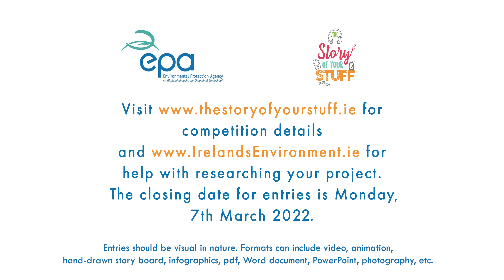The Story Of Your Stuff 2022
The EPA Story of Your Stuff 2022 launch video.  An EPA competition asking second-level students to consider the global impact of their everyday decisions – The Story of Your Stuff and enter our competition.  Listen to last year's winners and their experience.